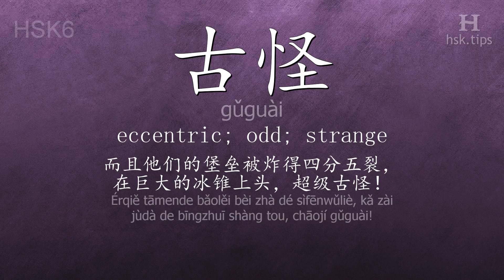Chinese HSK 6 vocabulary 古怪 (gǔguài), ex.1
In this video the chinese character is from HSK level 6. And it is "古怪", pinyin: "gǔguài", which means "eccentric; odd; strange".
Listen to native mandarin speakers saying "古怪" and the example: "而且他们的堡垒被炸得四分五裂，卡在巨大的冰锥上头，超级古怪！", it means "You should have seen their fort. All blown apart and stuck in giant spikes of ice. It was weird."